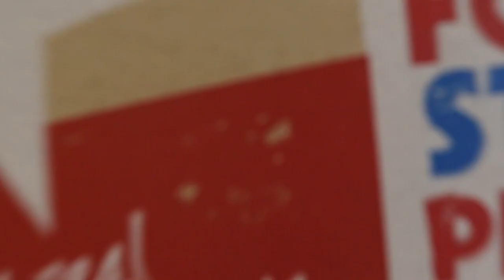Everybody Loves Raymond Theme - Drum Cover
Hey drummers this week im doing a drum cover of Everybody loves Raymond theme music. To shake it up im playing drum brushes on a pizza box, i love the Tv series Everybody Loves Raymond and the Theme music is excellent. Its written by Rick Marotta he also wrote the Theme music for Frasier. Let me know what you think of this drum cover and be nice to each other.